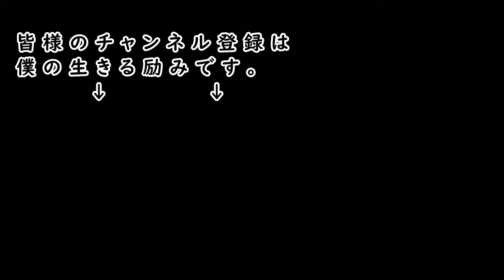サクッと昼酒 牡蠣が待てないおっさん【ガンサバイバー 声を失う】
昼呑み楽しい～！